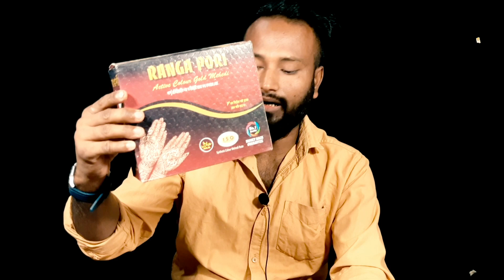Mehndi Business With Small Capital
Mehndi business with small capital স্বল্প পুঁজিতে মেহেদীর Business ২ ঈদে ১২ মাসের ইনকাম

I am a businessman myself so I will try to give you all my experience I will bring new business videos for you constantly I think you can learn business from this channel and you will get all kinds of business tips and advice I want not a single person in my country to be unemployed I want young people from this channel Youngsters can learn business and become entrepreneurs and eradicate unemployment from the society thanks friends
আমি নিজে একজন ব্যাবসায়ী তাই আমার সমস্ত অভিজ্ঞতা আপনাদের দেয়ার চেষ্টা করবো আমি আপনাদের জন্য প্রতিনিয়ত ব্যাবসায়িক নতুন নতুন ভিডিও নিয়ে আসবো আমি মনে করি আপনারা আমার এই চ্যানেল থেকে প্রতিনিয়ত ব্যাবসা শিখতে পারবেন এবং ব্যাবসার যত রকম টিপস আইডিয়া পরামর্শ আছে সব পেয়ে যাবেন আমি চাই আমার দেশের একজন ব্যাক্তিও যেন বেকার না থাকে আমি চাই আমার এই চ্যানেল থেকে তরুন তরুনীরা ব্যাবসা শিখতে পারে